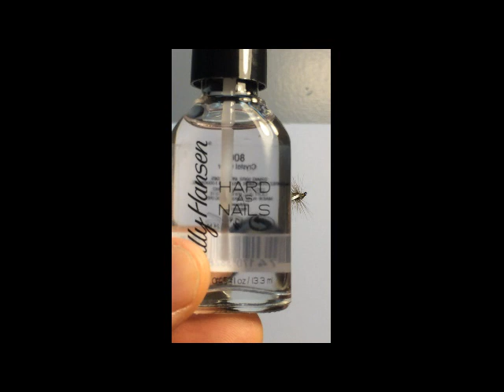David Bowman Fly Tying a Blue Winged Olive Emerger "Bowman's BWO Stuck"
The "Stuck" dry fly series are tied to represent the highly vulnerable emergent life stage of midges, mayflies, and caddis.  The subsurface view of the fly in combination with the surface tension mirage that is created makes for an irresistible lifelike pattern.